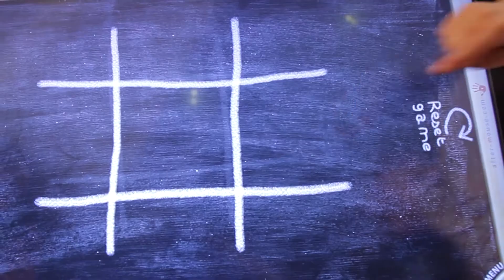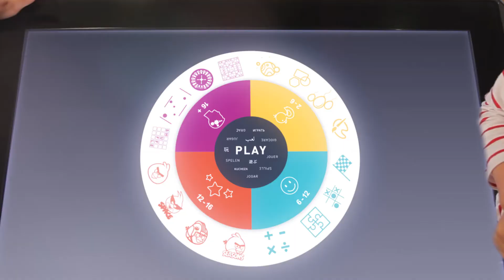Touch Table Deployment - AFTER-MOUSE.COM and Novotel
AFTER-MOUSE.COM deployed over 400 touch tables in Novotel lobbies. Installed in over 30 countries, the tables have over a 90% guest satisfaction increase.